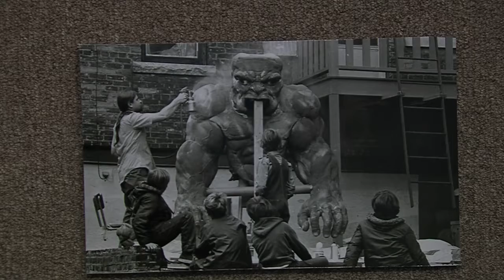Monster Maker exhibit